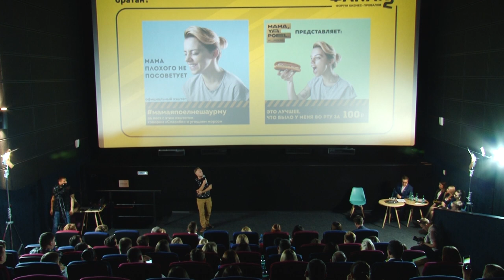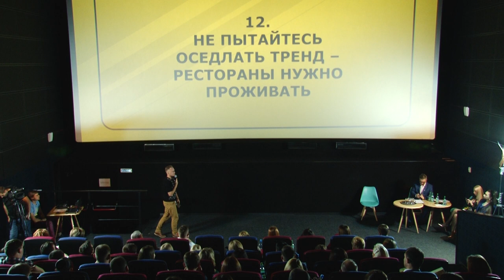Факап-2: можно ли выиграть на закрытии собственного заведения?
Барнаульский ресторатор Иван Олишевский, директор ресторана Café de Lafe, кофейни Sweeter поделился своими бизнес-провалами и рассказал, можно ли выиграть на закрытии собственного заведения.